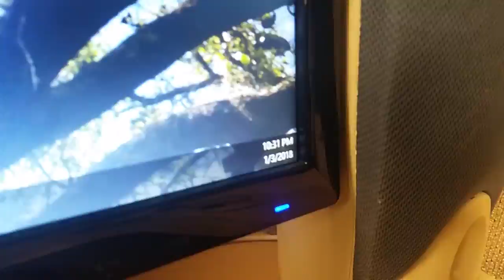Pickled radishes and Wawa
Dinner this evening consists of a Wawa Italian hoagie and pickled radishes. I guess.